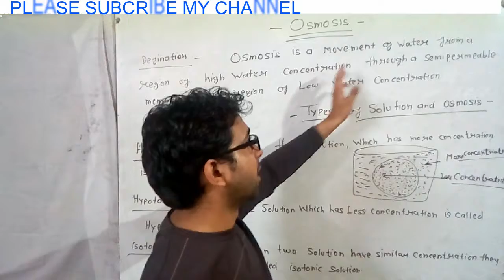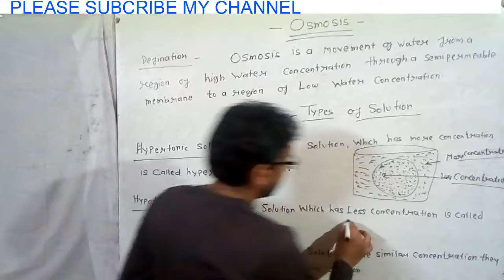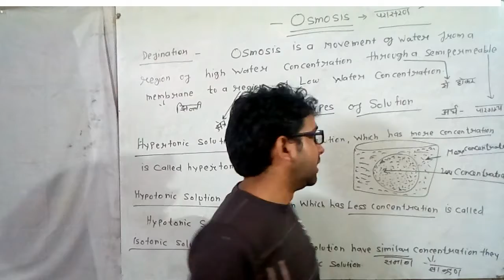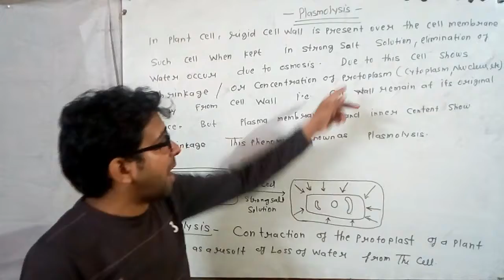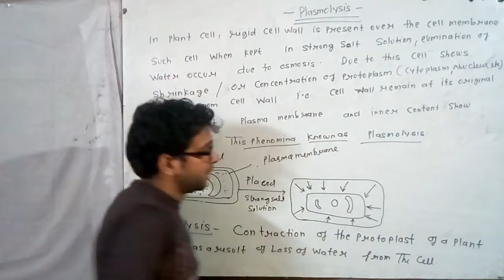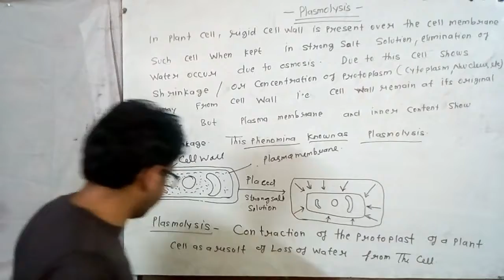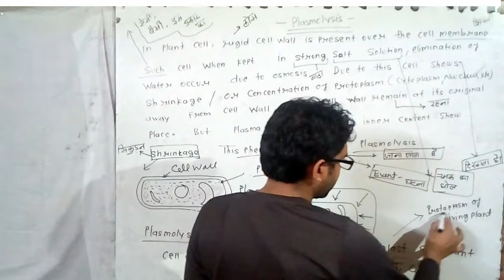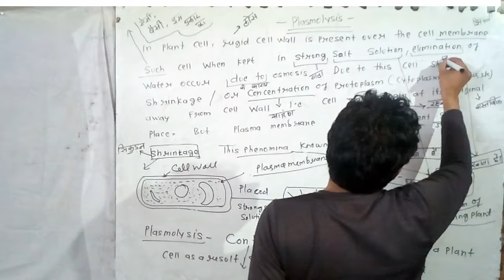OSMOSIS AND PLASMOLYSIS \ FUNDAMENTAL UNIT OF LIFE CLASS 9TH DWIVEDI ACADEMY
Osmosis is the movement of water or other solvent through a plasma membrane from a region of low solute concentration to a region of high solute concentration. Osmosis is passive transport, meaning it does not require energy to be applied

fundamental unit of life class 9 ncert,

fundamental unit of life class 9 edumantra,

fundamental unit of life in hindi,

fundamental unit of life cell class 9th,

fundamental unit of life byju's,

fundamental unit of life biology class 9,

the fundamental unit of life bio